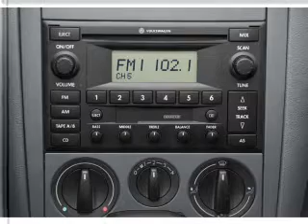2005 Volkswagen Jetta - Burien Wa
Year: 2005
Make: Volkswagen
Model: Jetta
Trim: GLS
Engine: 2.0 liter inline 4 cylinder 8 valve
Transmission:
Color: Black
Mileage: 89175
Address:
14600 First Ave. S.